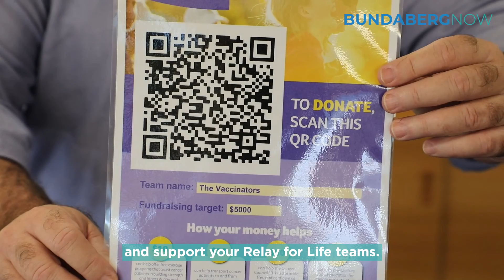Relay for Life 2021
Cancer Council Queensland's Relay for Life is on this Saturday at the Recreational Precinct in Bundaberg. Show your support by donating to the local teams who are aiming to raise $100,000 for cancer research and support in the region.